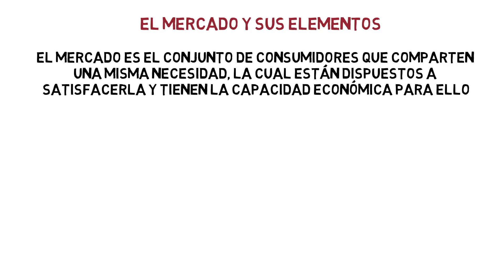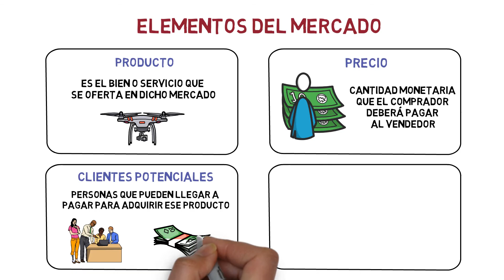El mercado y sus elementos 🛍️ | Economía de la Empresa 2 Bachillerato 67#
El mercado es el conjunto de consumidores que comparten una misma necesidad, la cual están dispuestos a satisfacerla y tienen la capacidad económica para ello.

Tema 7. El Marketing de la empresa

Índice ✓
00:00 ¿Qué es el Mercado?
00:42 Características que tiene que tener un Consumidor para ser parte del Mercado
00:53 Elementos del Mercado
01:30 Ejemplo para observar los Elementos de un Mercado